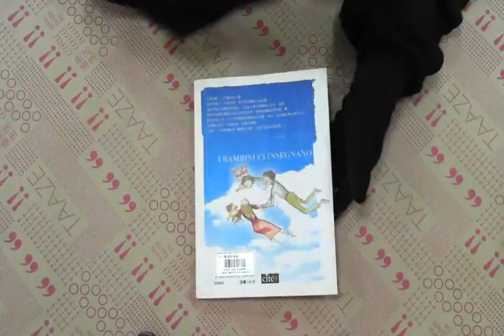TAAZE｜孩子是個哲學家 二手書書況 9574694755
TAAZE｜讀冊生活網路書店「孩子是個哲學家」，找二手書請至